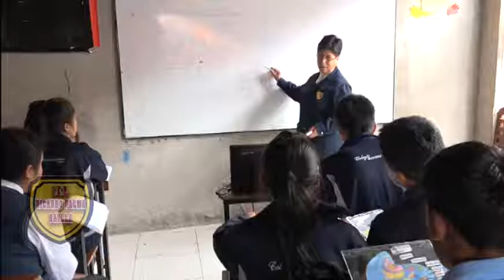RICARDO PALMA SAYLLA SPOT